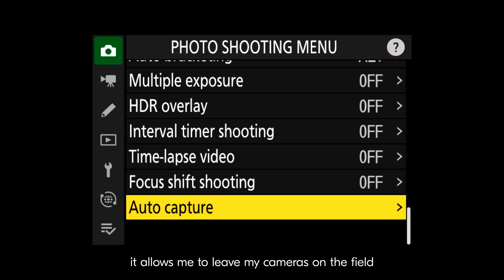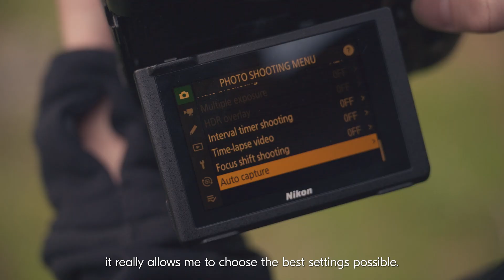Nikon Z 9 Firmware 4.0 Upgrade| Auto Capture | Wildlife Photography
The FREE Firmware 4.0 for Z 9 unlocks powerful new features for the full-frame mirrorless camera, including the revolutionary Auto Capture feature - seen here. Download the free firmware upgrade for still photographers and videographers today

With Auto Capture, unlock new possibilities for remote photography. You can mount your camera, set your Auto Capture criteria and walk away. The Z 9 will do the rest.
Using the Auto Capture feature, the Z 9 can be programmed to trigger the shutter for fast-moving subjects in three different ways:
- Motion: when the Z 9 detects movement across the frame
- Subject Detection: when the Z 9 detects people, animals, or vehicles
- Distance: the moment the subject enters a designated distance

Beyond Auto Capture, the new Z 9 Firmware 4.0 provides enhancements for videographers and advanced content creators including:
- ISO 200 equivalent in N-LOG video settings to capture more details in shadows with extremely low noise (Lo 2.0)
- New built-in 4x and 5x slow motion, IN-CAMERA, in full HD
- Enhanced pre-release capture feature: now you can activate it for up to 300 seconds
- More speed settings to control Hi-Res Zoom
- Improved 3D subject tracking
- Exposure Delay Mode
- Four new shutter sounds to customize your camera, and more!